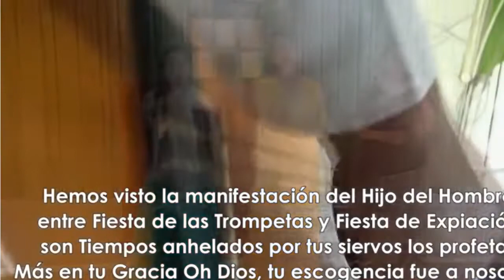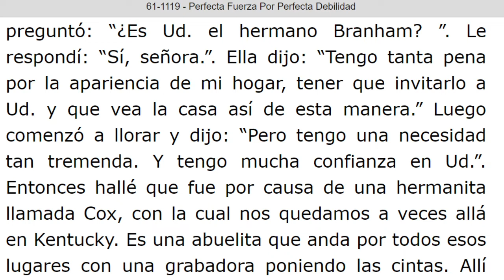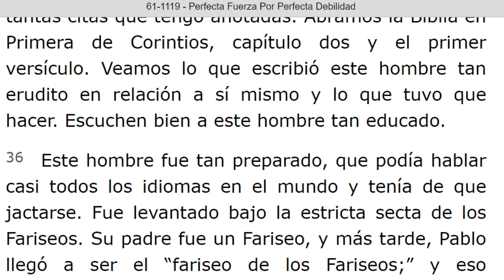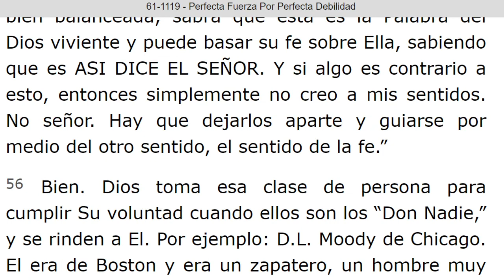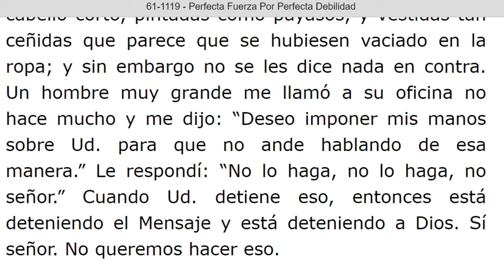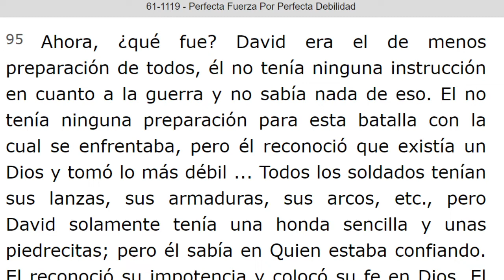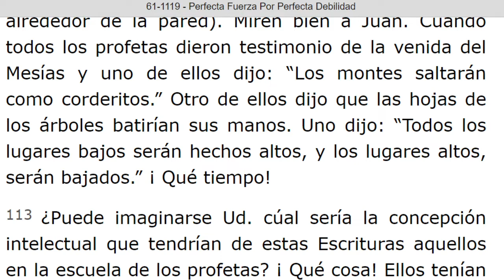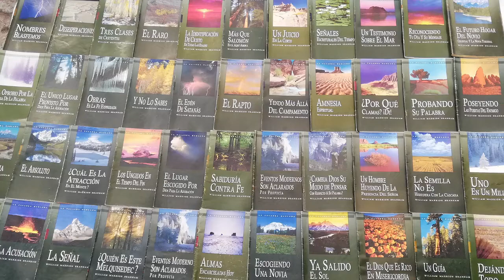LECTURA DE LOS MENSAJES DEL PROFETA !!ELIAS!! WILLIAN MARRION BRANHAM DESDE EL AÑO 1947 Hasta 1965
J e r e m i a s   50:
28. VOZ DE LOS QUE HUYEN  y ESCAPAN DE LA TIERRA  DE BABILONIA, PARA DAR EN SION LAS NUEVAS DE LA  RETRIBUCIÓN DE JEHOVÁ NUESTRO DIOS, DE LA VENGANZA DE SU TEMPLO.

=== INICIA: PERFECTA FUERZA POR PERFECTA DEBILIDAD - 61-1119. Párrafo: 01...TERMINA Párrafo: 127...